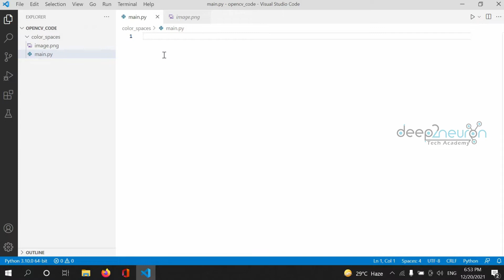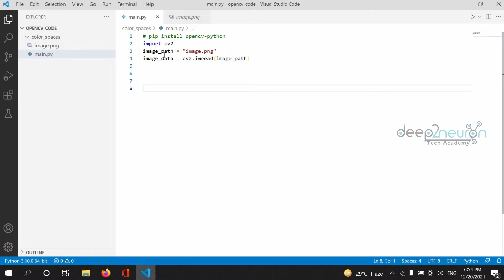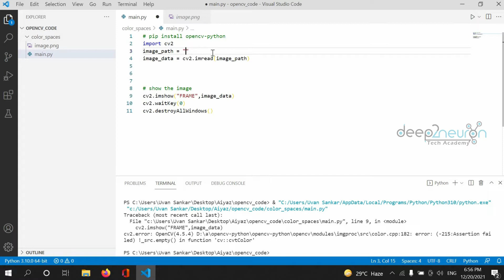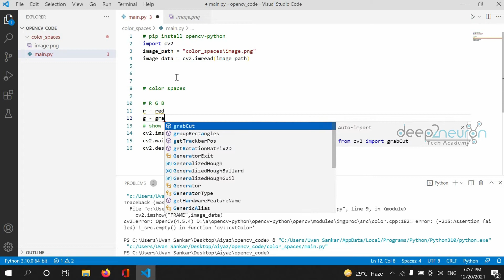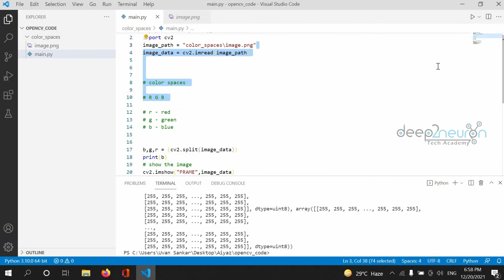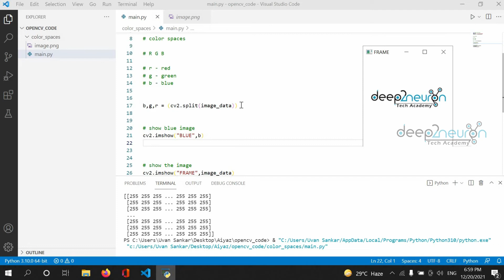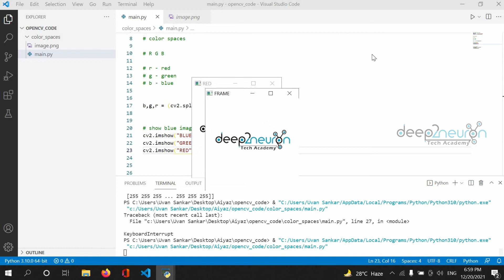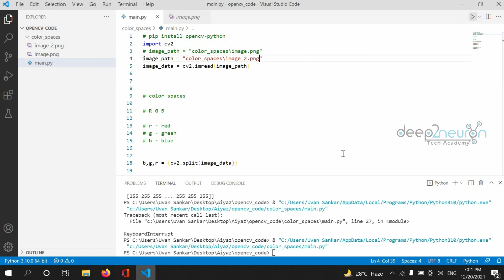OpenCV in Tamil | Image color space using OpenCV in Tamil | Computer Vision | D2NTA_07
Hello learners..!
Welcome to Deep2neuron Tech-Academy.

In our previous video, we have seen how the Bitwise operator works in   OpenCV., In this video, we are going to see how to perform an image color space using OpenCV.

In this course, we'll go over everything you need to know about getting started with OpenCV in Python. Python will be used because it is one of the most widely used programming languages. It has also created countless career opportunities in a variety of fields. We'll start with the installation and work our way up to fascinating tasks like detecting colors, human figures, and even automobile license plates. So don't worry if you're a newbie; this training is for you. We'll skip all the boring theory and focus on how to put it all together in practice. As a result, you can add the computer vision skill set to the  CV that you've always wanted. By the end of the course, you'll understand the fundamentals of OpenCV and be able to apply various techniques to tackle real-world problems with computer vision.

Our Partners :
Dream Valley Education Consultancy
We Teach Differently | We Think Differently | We Answers Differently
Copyrights-free content, images, and music are used in this video.